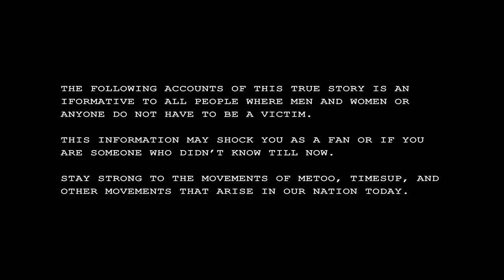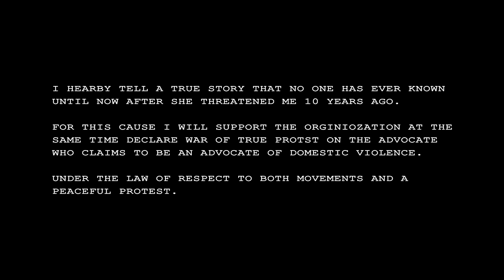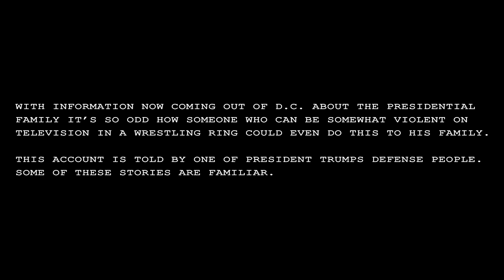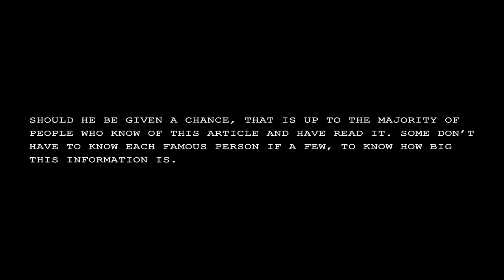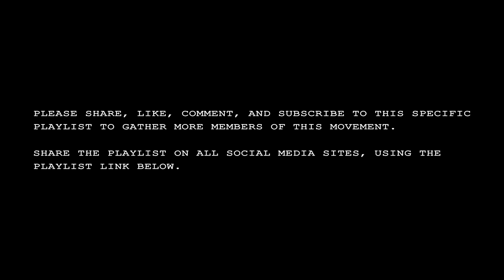True Domestic Violence Accounts Day 52 stereo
The within the family of the White House there is more from one the Presidents defense picks.